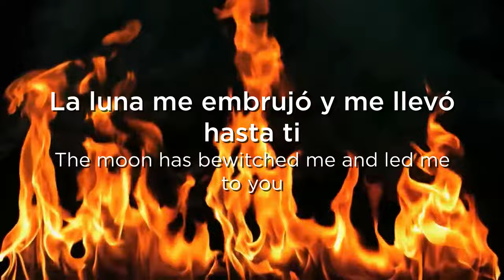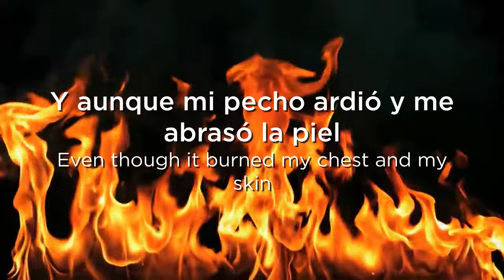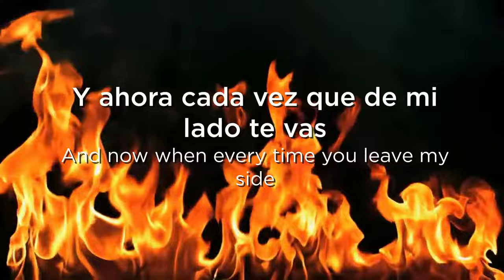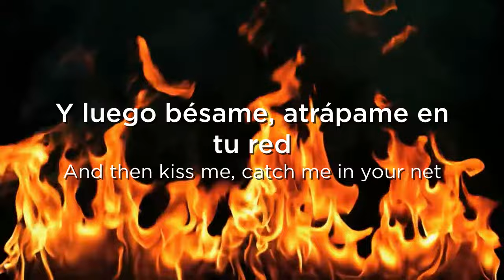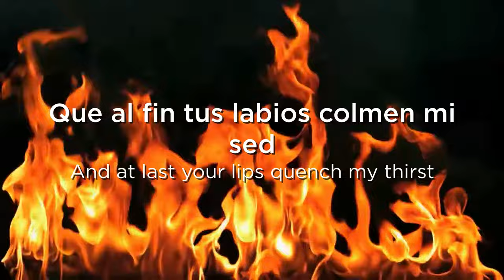Azúcar Moreno — Bandido | Spain 1990 | LYRICS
"BANDIDO" by Azúcar Moreno
Written and composed by: Raúl Orellana, Jaime Stinus & José Luis Abel